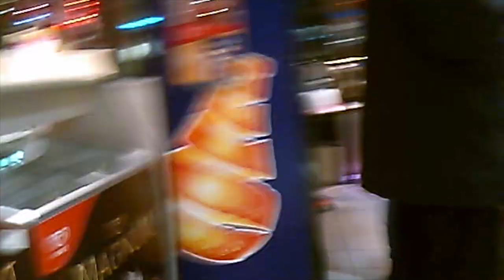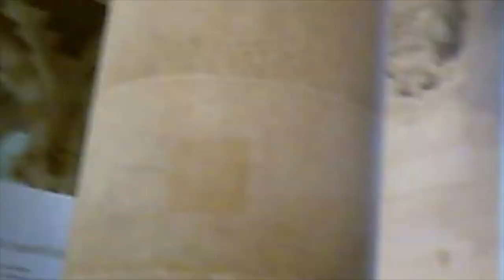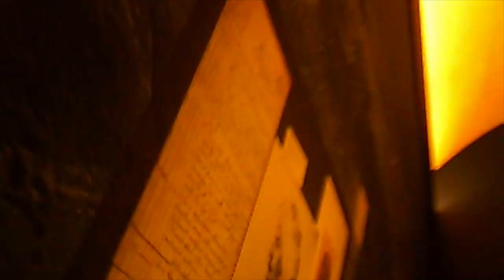Paris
peace for paris, forever.